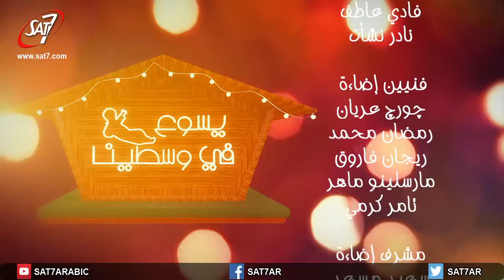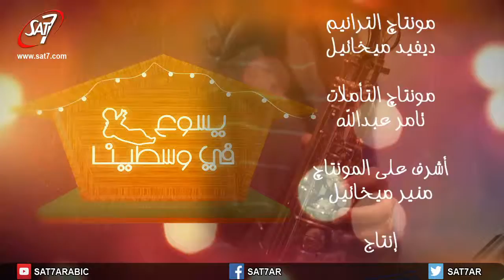برنامج يسوع في وسطينا - حلقة 4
برنامج يسوع في وسطينا | اعداد: هبه فوزي |  انتاج icom Media + SAT-7 | اخراج أمير سمير | Jesus In The Middle